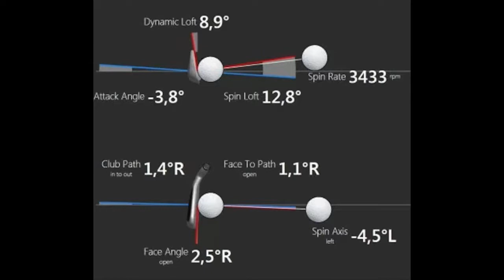Breaking Par with Bernard Sheridan 170 Will Robins Interview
This weeks on Breaking Par with Bernard Sheridan 170 Will Robins PGA Pro joins us from the Will Robins Golf located at Empire Ranch Golf Club. Will has been teaching the game since 2008. Will is the creator of The Scoring Method™, the teaching system that is revolutionizing golf instruction worldwide. The Scoring Method™ system guarantees lower scores and more enjoyment from the game. Will also has worked with students of all level and he is here to talk about the Scoring method and golf instruction. This is a very informative episode your won’t want to miss a single second.